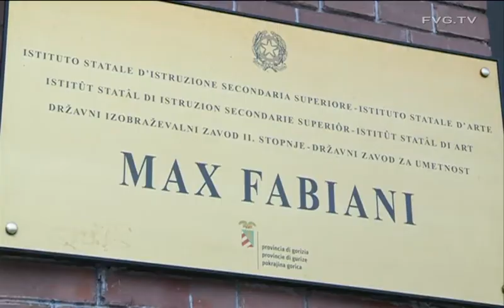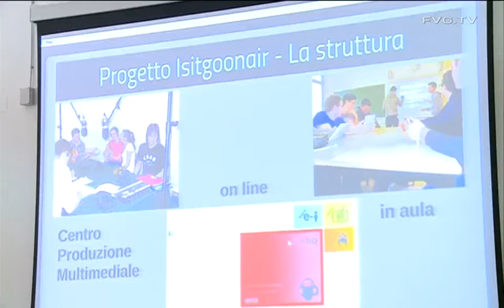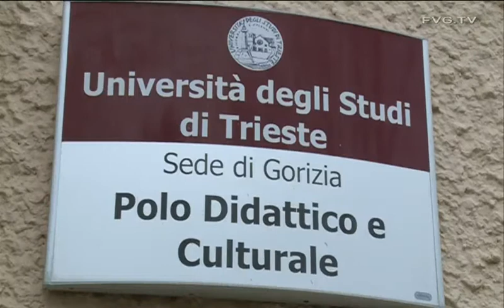Gorizia : il Ministro all'Istruzione Stefania Giannini in visita alle strutture scolastiche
Accompagnata dall'assessore regionale Mariagrazia Santoro, il ministro assicura interventi sull'edilizia scolastica e provvedimenti del Governo sull'istruzione.